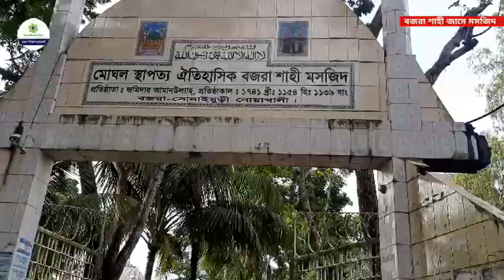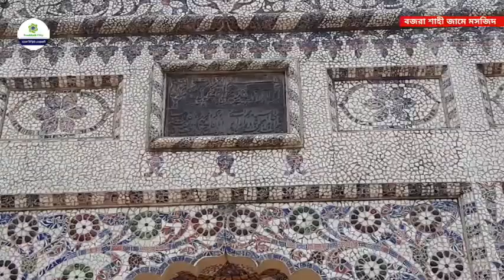বজরা শাহী জামে মসজিদ | পরিপূর্ণভাবে জেনে নিন মসজিদের ইতিহাস,ঐতিহ্য আর বর্তমান অবস্থা | Bozra Masjid